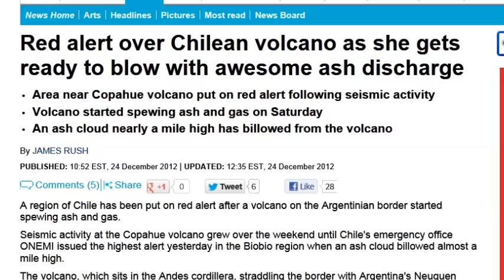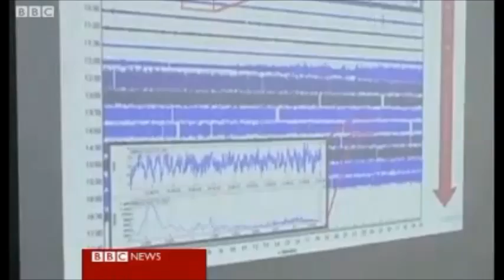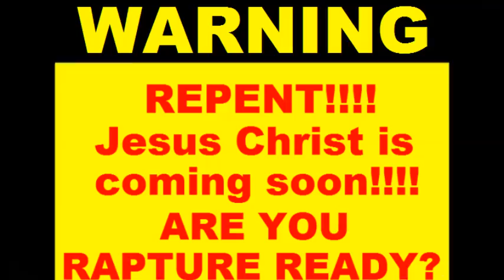CHILE ON RED ALERT AS COPAHUE VOLCANO ERUPTS SPEWING GAS/ASH INTO ATMOSPHERE (DEC 24, 2012)